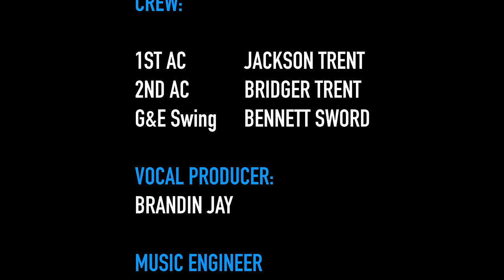Mia Madison - "New Style of Life" (Official Music Video)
🔥 Dive into the latest release from Mia Madison, "New Style of Life"—an anthem for navigating life after the pandemic! 🔥

In this captivating track, Mia explores the challenges and triumphs of adapting to a new way of living in the wake of the global pandemic. From navigating remote schooling to missing out on cherished moments with friends, "New Style of Life" encapsulates the rollercoaster of emotions that many have experienced during this unprecedented time.

Join Mia Madison on a journey of resilience and hope as she shares her reflections on the changes brought about by the pandemic. With heartfelt lyrics and a soulful melody, "New Style of Life" serves as a reminder that even in the face of adversity, there is strength in unity and optimism for the future.

As the music video unfolds, viewers are treated to a visual narrative that captures the essence of Mia's message, showcasing the beauty of resilience and the power of human connection. Through poignant imagery and stirring performances, "New Style of Life" invites listeners to embrace change and find silver linings in every challenge.

Experience the magic of "New Style of Life" by watching the official music video now. Mia Madison's heartfelt lyrics and upbeat demeanor will encourage you to embrace the possibilities that lie ahead. 🌟🌈